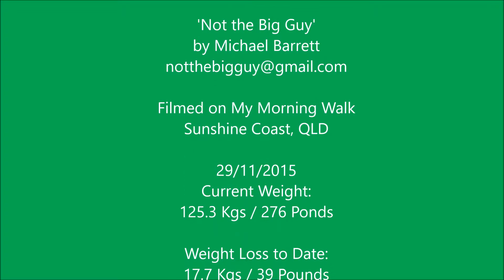Not the Big Guy - 23rd to the 29th of November 2015